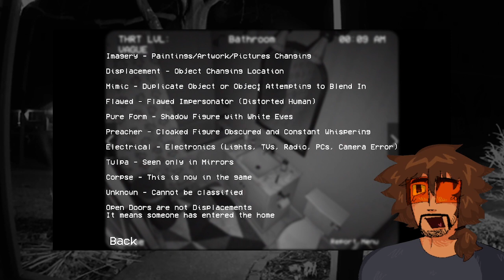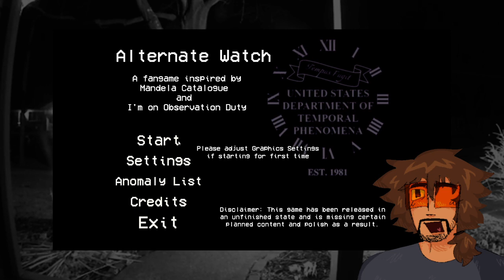theyre in my walls | ALTERNATE WATCH | ketercore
View edited clip compilations at @YMODEMcore